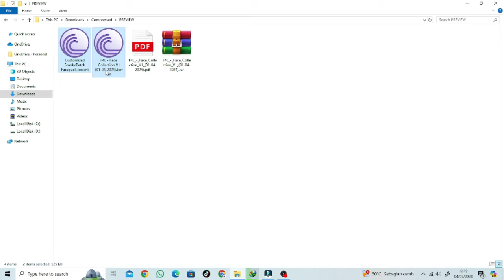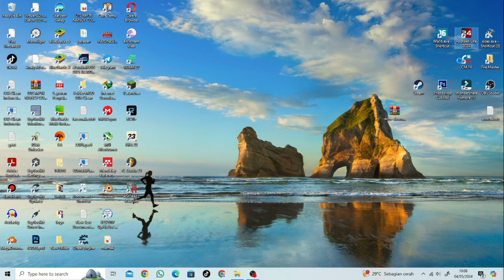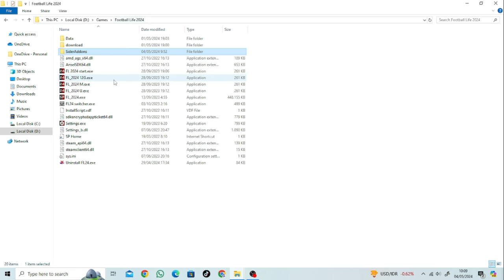SP Football Life 2024 - NEW MEGA FACEPACK 2024 AIO 5000 FACES | CPK & SIDER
► Features
More than 5000 new faces updated
collection from many facemaker
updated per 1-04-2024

► Notes
Compatible 100% with SPFL24
Size 14gb/part (28gb total)
Available for Sider & CPK Version!!!

► Credits : Football4Life _ All Facemaker

► Music Credits

Timestamp
00:00 - 14:01 Facepack Review
14:01 - 17:13 How To Install